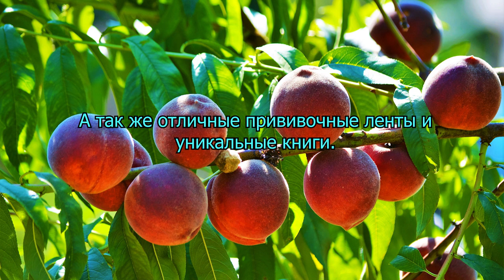В.Железов. Как деревья занимаются любовью.